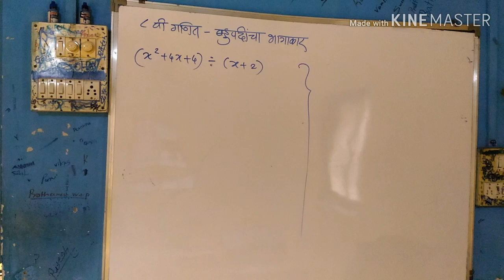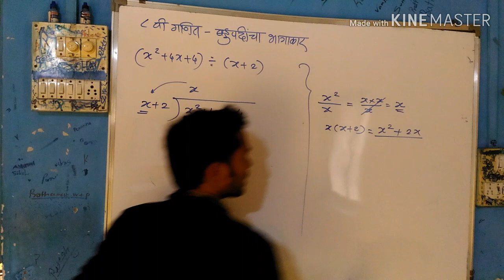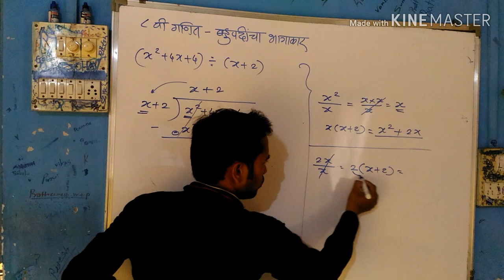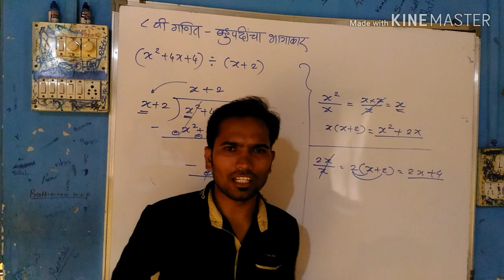आठवी गणित | बहुपदींचा भागाकार कसा कराल?